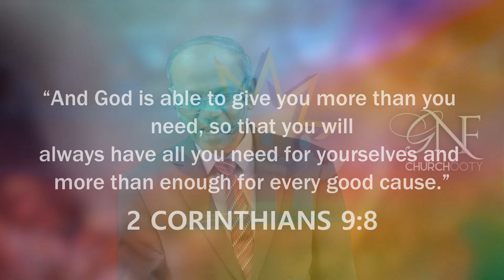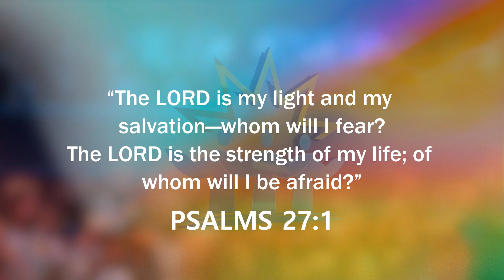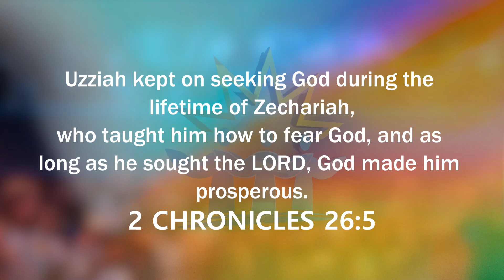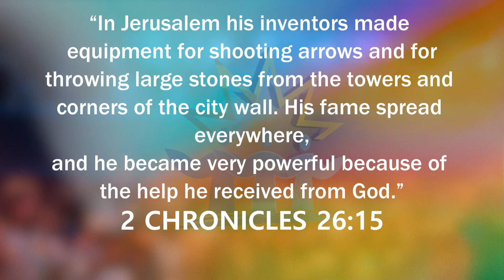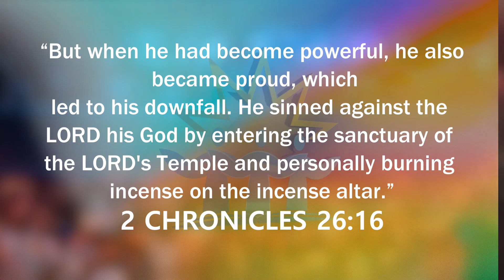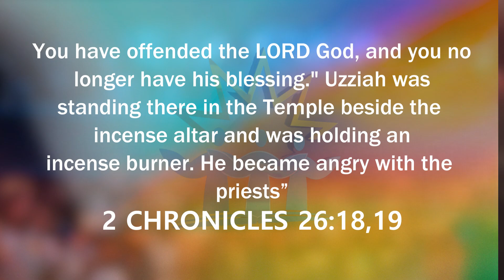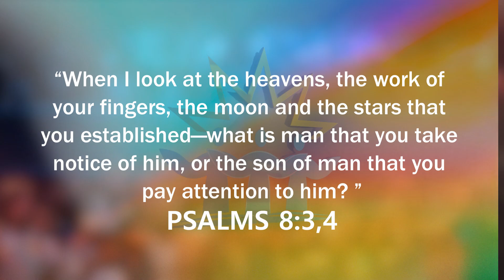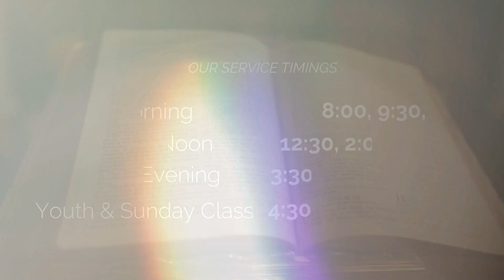23 June 2024 | Sunday service | English | Good News Friends | Ooty